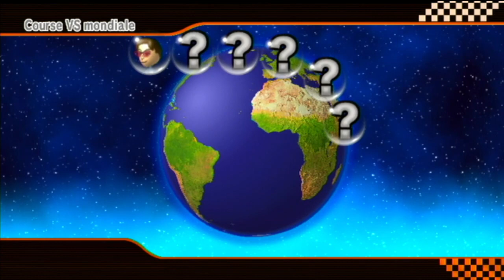[VOD] Mario Kart Wii | mkwii worldwide